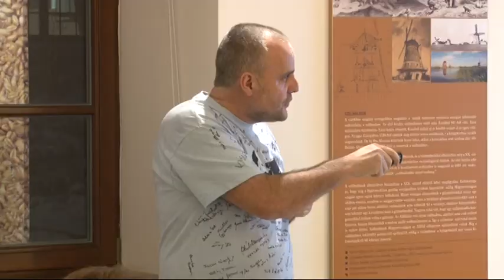Grúber László tanár, világutazó